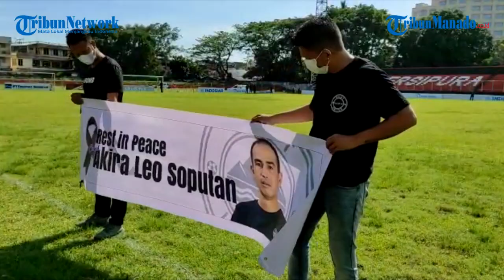Isak Tangis Sambut Kepulangan Leo Soputan ke Stadion Klabat Manado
Manado, Tribunmanado.co.id -  Isak tangis pecah ketika Leo Soputan kembali ke Stadion Klabat, Manado, Selasa (20/04/2021) pagi.

Sosok yang dikenal gagah, berwibawa kini terbujur kaku dalam peti. Tiba di Bandara Sama Ratulangi Manado, jenazah langsung dibawa ke Stadion Klabat.

Leo kembali ke arena yang pernah membesarkan namanya. Klabat memang tak bisa dipisahkan dari hidupnya.

Ia disambut keluarga besar Sulut United. Pelatih Ricky Nelson, para koleganya, asisten pelatih Purwanto, pelatih kiper Jendry Pitoi, Manajer Tim, Moh Ridho dan seluruh pemain.

Kepulangan Leo menjadi reuni bagi para legenda sepakbola Sulut. Kapten Persma era 90-an Francis Enal Wewengkang turut bersama dari Jakarta.

Leo disambut teman seangkatan generasi emas sepakbola Sulut. Ada Arifin Adrian, Allen Mandey dan Hengky Kawalo.  Mereka tak bisa menyembunyikan duka. Mata mereka sembab.

Sebagai penghormatan, jenazah dibawa keliling lapangan sekali lagi. Lalu ditempatkan di depan tribun VVIP.

Setelahnya, jajaran pelatih dan pemain memberi penghormatan terakhir. Ricky Nelson menaruh jersey Sulut United di atas peti.

Jersey itu bernomor punggung 3, lengkap dengan nama Leo Soputan.

Dari stadion Klabat, Jenazah kapten tim sepakbola Sulut di PON 1996 itu dibawa ke kediaman orangtua Leo di Kelurahan Bahu, Malalayang.

Disemayamkan sebentar, jenazah lanjut dibawa ke rumah duka di Kalasey, Minahasa.(ndo)

Video: Nando
Editor Video: imoot